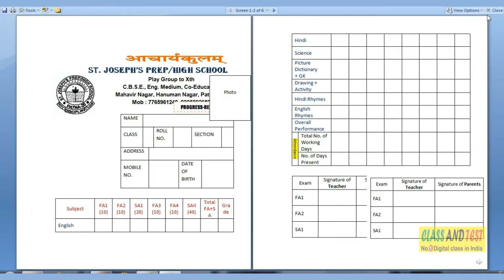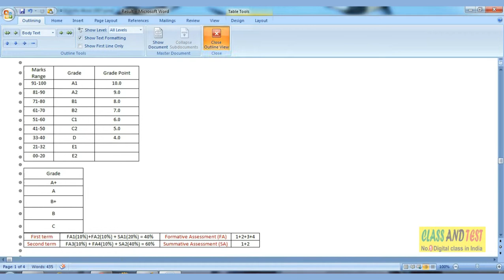MS WORD 123 - Don’t use Full Screen reading , Web Layout, Outline and Draft mode.mp4